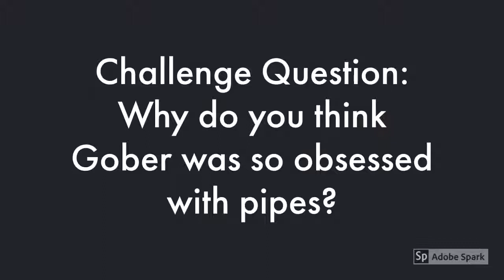Robert Gober and his pipes 2